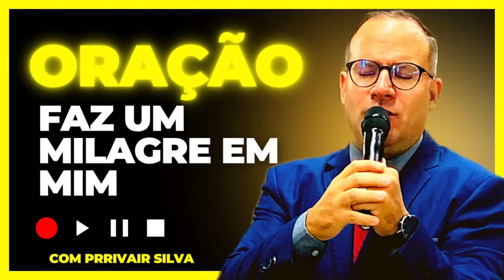Oração Faz Um Milagre em 21/10/23 divinasrevelações rivairsilva prrivairsilva #01